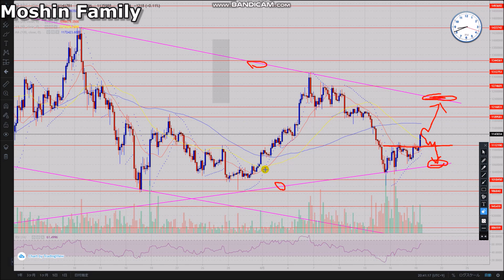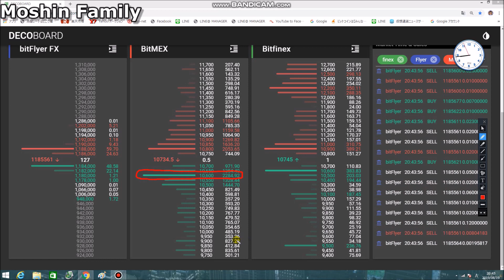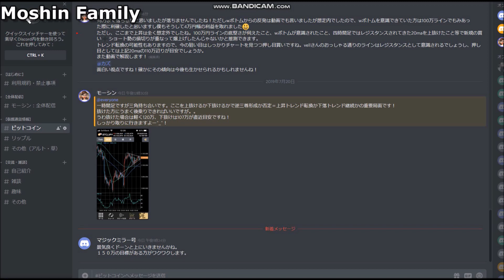【仮想通貨市場上昇】ビットコインも急騰！直近は押し目買い狙いを狙おう！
友達追加はこちらから↓↓↓
※今ならモーシン式仮想通貨トレード手法限定プレゼント中！

LINE＠：Moshin Familyではよりタイムリーに仮想通貨の最新情報をお届けしています。友達追加していただいた方には3つの限定動画をプレゼント！
・特典1：モーシン式仮想通貨トレード手法大公開
・特典2：トレード軍資金を60分で3万円作る超簡単な方法
・特典3：成功するために超重要な潜在意識活用法

また、月収億単位を稼ぎだす師匠から学んだ、具体的な稼ぎ方、資産構築方法、マインドセット法等を余す事なくお伝えする事で、皆さんを脱社畜に向けてコンサルしていきます！

質問も受け付けますので気軽に登録してみてくださいね！

モーシンの各種SNSにも是非遊びに来てくださいね！